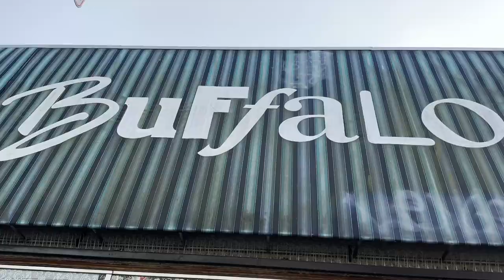Thrifting in San Francisco's Haight Street || Where to find the PERFECT Emma Chamberlain Jeans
Hi friends! One of my fav things to do is thrift! Come with me as I thrift in San Francisco's Haight Street, showing you all the best thrift stores I love. And best of all, WHERE TO FIND THE PERFECT EMMA CHAMBERLAIN STYLE VINTAGE JEANS she's always wearing!